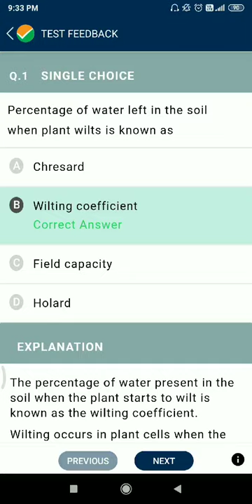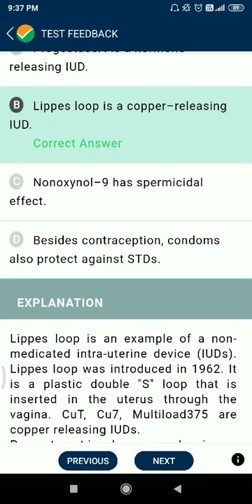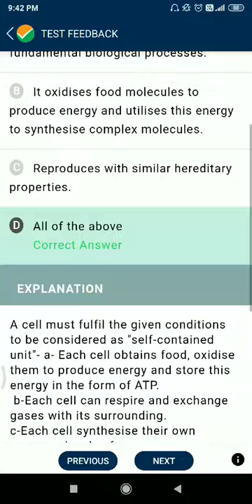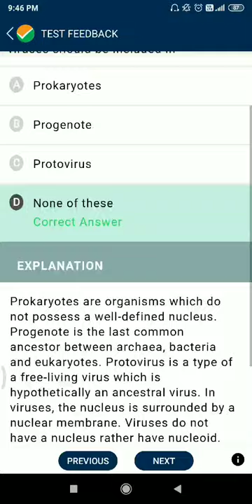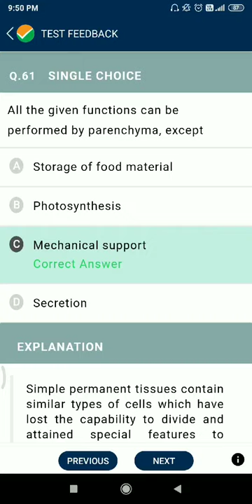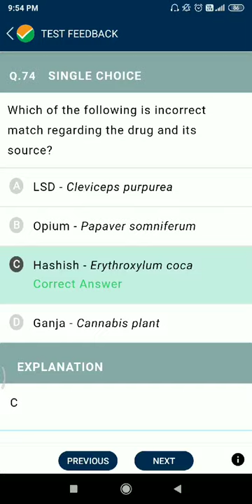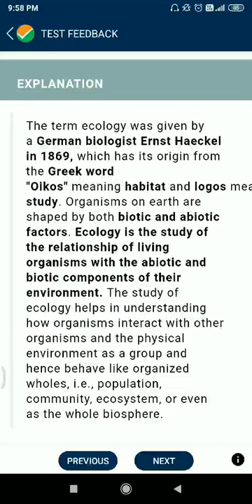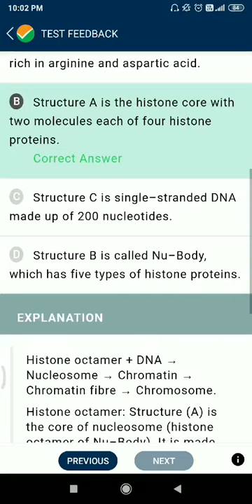NTA ABHYAS MOCK TEST TPC - 30 || NEET - 2021